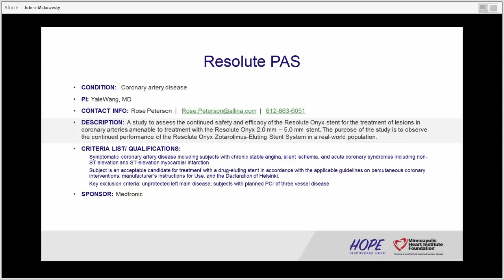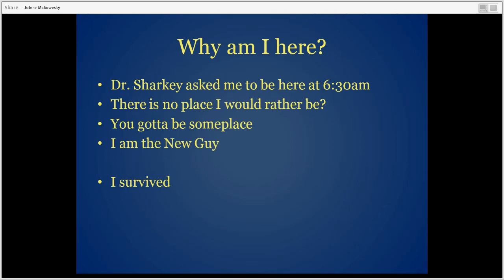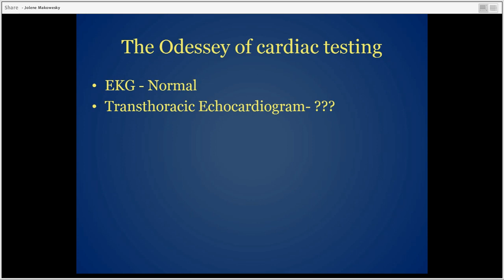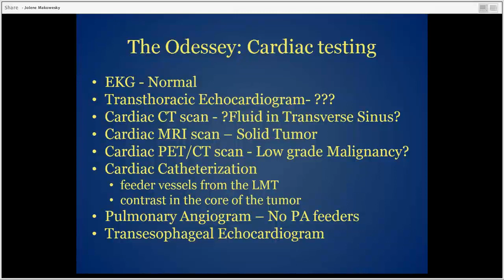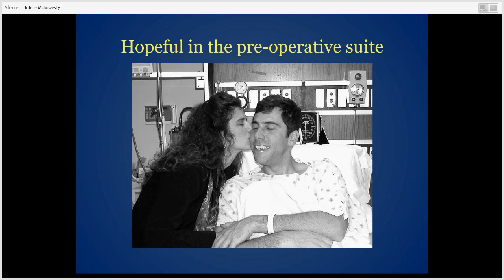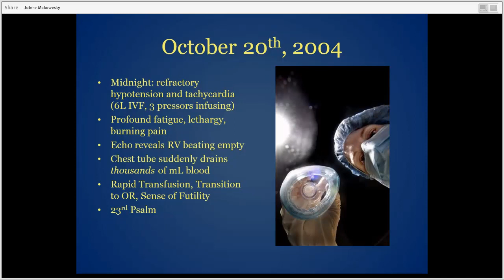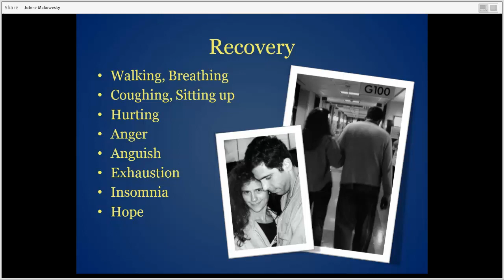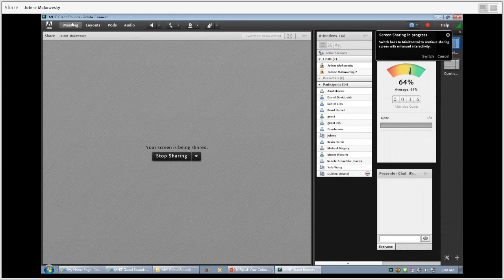John Zakaib - N = 1: Musings on an Anecdotal Experience - 10/30/2017